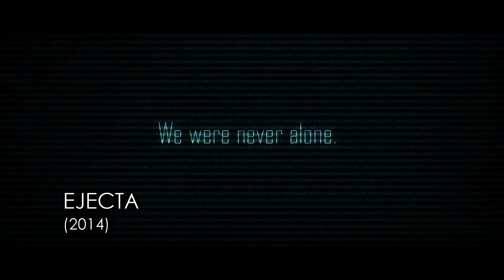Geek Hard Presents: One on One with Julian Richings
This past summer at Fan Expo Canada, for the second year in row, Andrew got a chance to chat with actor Julian Richings at the Anchor Bay Booth. But unlike last year, this interview was planned in advance. Watch as Julian talks about low budget horror and his work with the cats from Foresight Features on the films Ejecta and Septic Man.